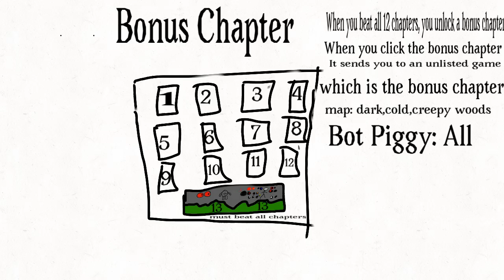Roblox Piggy Bonus Chapter Suggestion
Chapter 13 maybe?